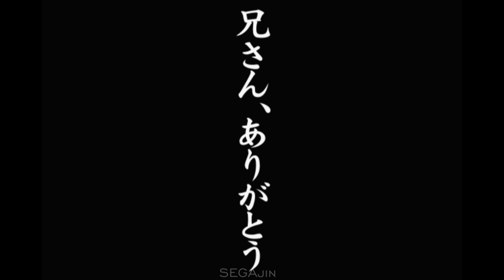Kousho vs Yujiro Hanma - Grappler Baki: Baki Saikyou Retsuden - Fighting Fury (PlayStation 2)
Grappler Baki: Baki Saikyou Retsuden (Fighting Fury)
Fecha de lanzamiento: 12 de octubre del 2000 (Japón)
Desarrollador: Tomy Corporation
Plataformas: PlayStation 2

Vídeo capturado en NVIDIA y editado con Davinci Resolve 17

PC utilizado para editar:
Portátil Gigabyte AERO 15
GPU: Nvidia GeForce RTX 3060 GDDR6 6GB
CPU: Intel Core i7-11800H (2.3GHz~4.6GHz)
RAM: 16 GB DDR4-3200 MHz
SO: Windows 10 Pro

Configuración PCSX2 v1.7.0
General settings
Casilla de preajuste marcada
Barra al 3 equilibrado

Graphic Settings
Render: OpenGL
Deinterlacing (F5): Bob tff (use blend if shaking)
Texture Filtering: Bilinear (PS2)
(✓) Accurate Destination Alpha Test

Internal Resolution: 3x Native (1080p)
Anisotropic Filtering: 16x
Dithering (PgDn): Off
Mipmapping: Basic (Fast)
CRC Hack Level: Automatic (Default)
Blending Accuracy: Basic (Recommended)
Texture Preloading: Full (Hash Cache)

Hacks
(✓) Enable HW Hacks
Half Screen Fix: Automatic (Default)
Trilinear Filtering: None (Default)
Upscale Hacks
(✓)Align Sprite
Half-Pixel Offset: Off (Default)
Round Sprite: Off (Default)

Shader
(✓)Texture Filtering of Display
(✓)FXAA Shader
(✓)Enable Shade Boost

OSD
Visuals
Scale: 100
Lod Messages: None

Sistema
Game Settings
(✓)Activar Trucos
(✓)Activar parches para imagen panorámica